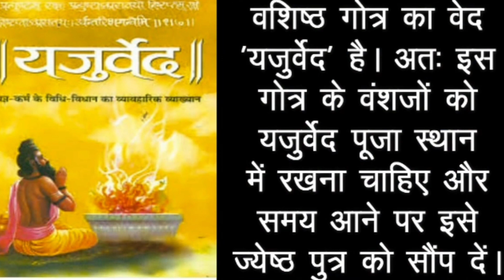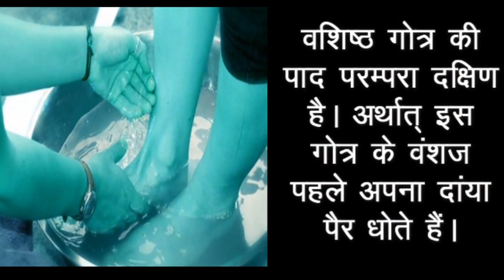वशिष्ठ गोत्र कुलदेवी कौन है ? - Vashishth Gotra ka Parichay ...जय माँ कुलदेवी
नमस्कार साथियो .जय माता दी
साथियो गौत्र औऱ कुलदेवी वीडियो सीरीज में हम आपके लिए आज लेकर आये है वशिष्ठ गौत्र और कुलदेवी माता की रोचक जानकारी ।

आप हमारे चैनल से अन्य गौत्र और उनकी कुलदेवी के बारे में जानकारी नीचे दिये लिंक से देख सकते है ।